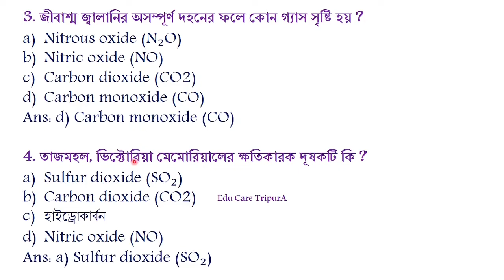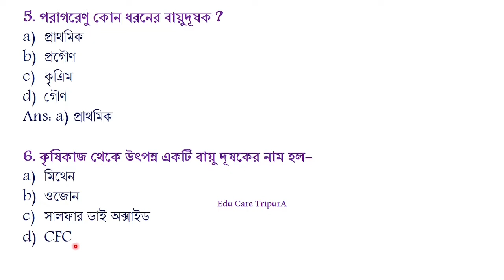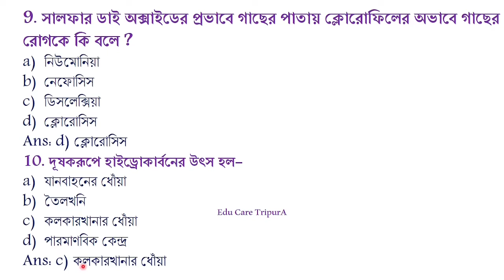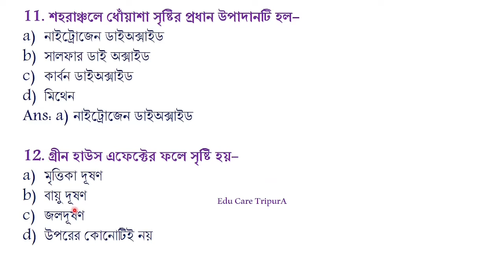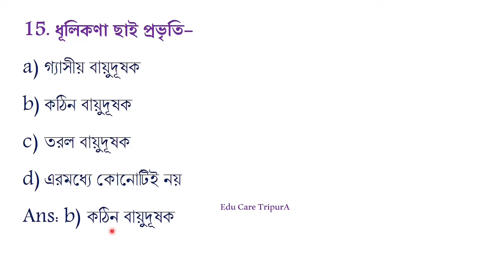Pollution of Air (বায়ু দূষণ) l l ভূগোল l l 15 Important MCQ l l Tripura TET-2 & STGT l l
Pollution of Air (বায়ু দূষণ) l l ভূগোল l l 15 Important MCQ l l Tripura TET-2 & STGT l l Edu Care TripurA l

📁PDF Download করার Link:-